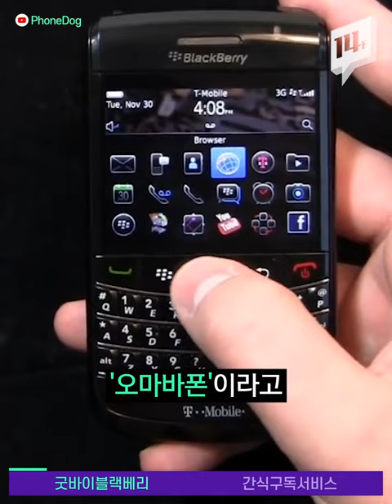쿼티폰의 대명사 ‘블랙베리’, 오는 8월까지만 판매한다고? / 14F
깔끔한 디자인으로 주목받던 ‘블랙베리’! 오바마 전 미국 대통령이 사용해 ‘오바마폰’이라는 별칭으로도 불리며 큰 인기를 끌었는데요. 그런데 이 블랙베리, 6개월 뒤엔 구매할 수 없다고 합니다. 주기적으로 찾아온다는 ‘블랙베리 병’, 강제 치유각…